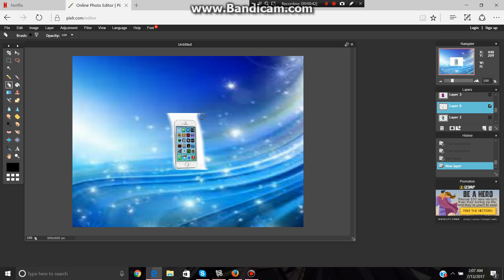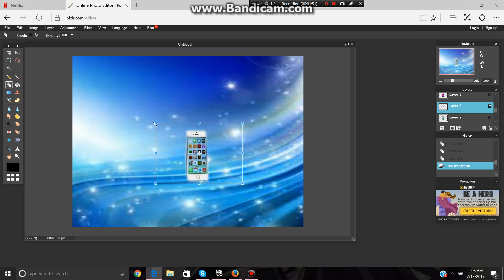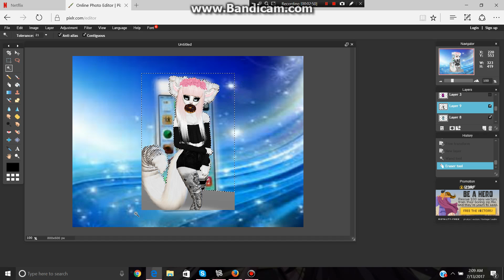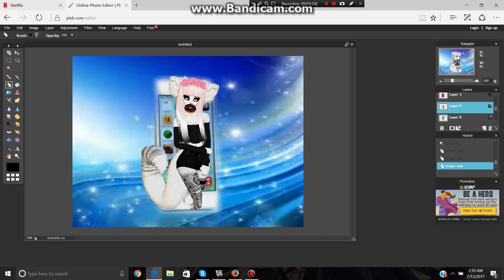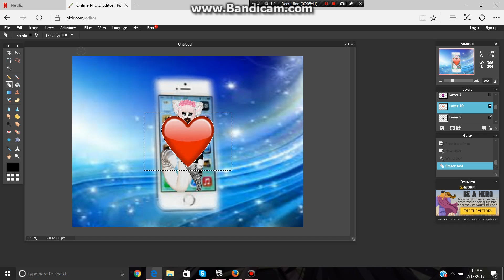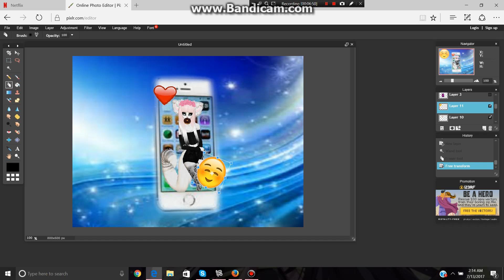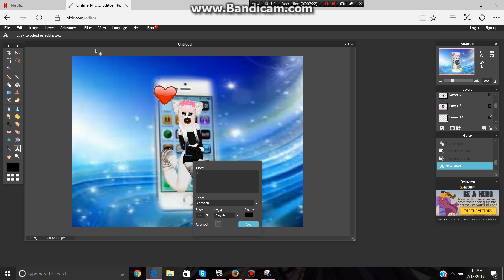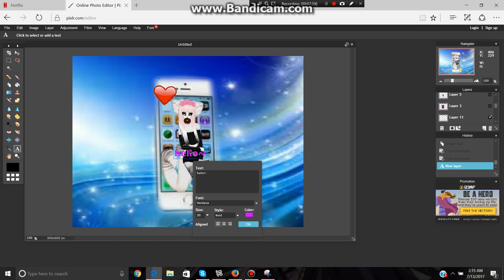doing a imvu edit!!!!!!!